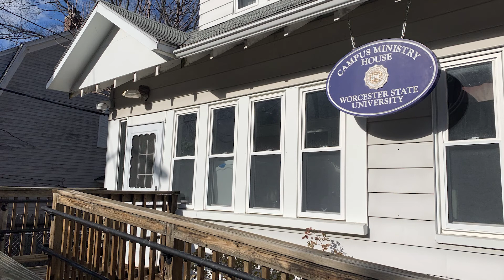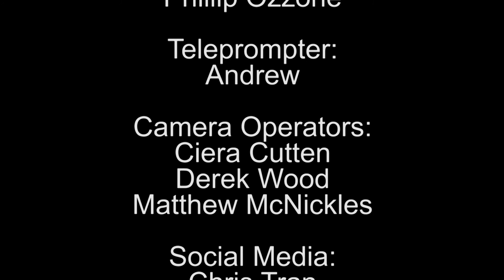The Beat - Campus Ministry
In this segment, WSU student host Jason Clark discusses the role of Campus Ministries and the responsibilities of a Campus Minister with Elizabeth Cernoia.